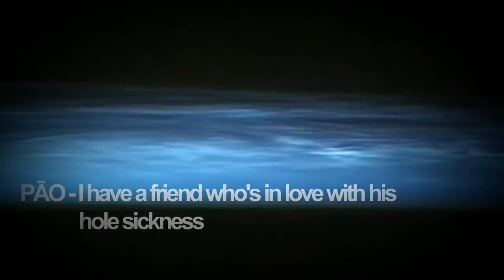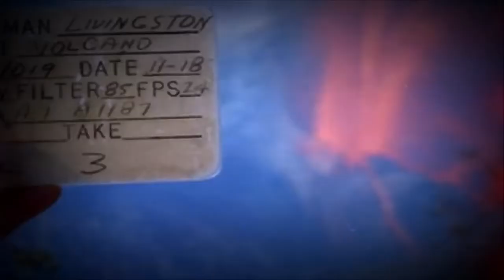Pão - I have a friend who's in love with his hole sickness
Unreleased track - Recorded @ Trem Azul - Clean Feed Records - by Vítor Lopes

Debut Album out now at Shhpuma Records!

Pão are:
Pedro Sousa - Tenor Sax
Tiago Sousa - Synthesizer ; Harmonium ; Percussion
Travassos - Circuit bends ; Tapes ; Objects